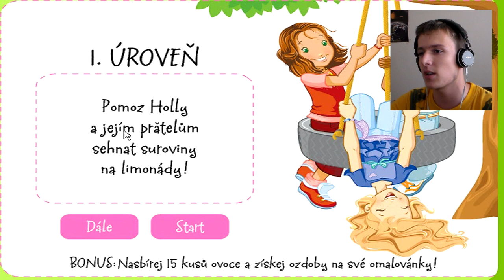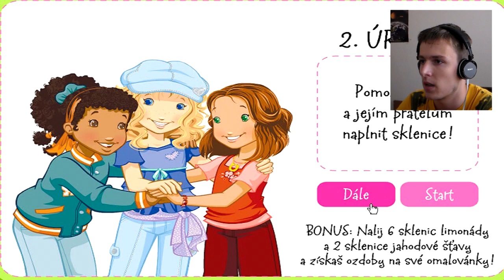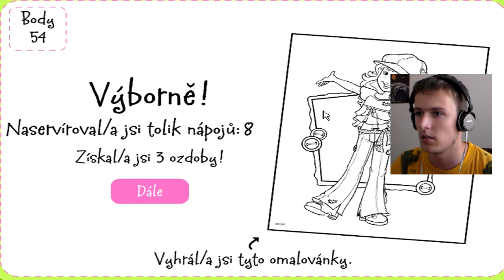Flešofky #5 | DETSKÉ HRY | George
Zahráme si pár hier zo stránky , ktoré sú výhradne pre deti. Ale to nám nebráni k tomu, aby sme sa aj pri takýchto hrách zabavili :)

• Šmarni tam ten like, ak sa ti video páčilo
  Bachni aj nejaký komentárik
  A nezabudni zdieľať ;)

George, Flešofky, Flešovky, internet, hry, internetové hry, GeorgeGames, GeorgeTV, sk, slovensky